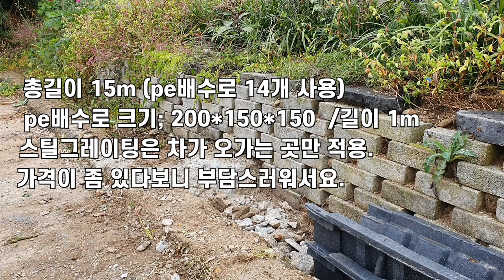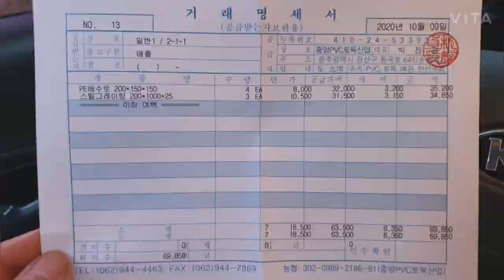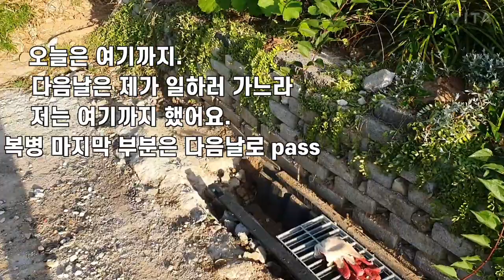주말주택 앞길 pe배수로 셀프 공사 중 -아랫집 complaint해결 Making it yourself with pe drainage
주말주택을 오가며 텃밭을  즐기는 희망을꿈꾸는e  입니다.
작년에 세컨드하우스를 지으면서  집앞의 길보다 마당의 땅이 더 높게 지어졌습니다.
비가 엄청나게 많이 내렸던 여름.
다량의 비가 아랫집의 비닐하우스가 있는 곳까지 흘러들어가버렸습니다. 그 비닐하우스의 주요 역할은 농작물 보관과 건조였기에 물이 들어가면 절대로 들어가면 안되는 것이었습니다.

It is e dreaming of the hope of enjoying the garden while visiting the weekend house.
When the Second House was built last year, the ground in the yard was built higher than the road in front of the house.
The summer when it rained a lot.
A lot of rain ran into the green house in the lower house. The main role of the green house was to store and dry the crops, so if water entered it, it was absolutely not allowed to enter.